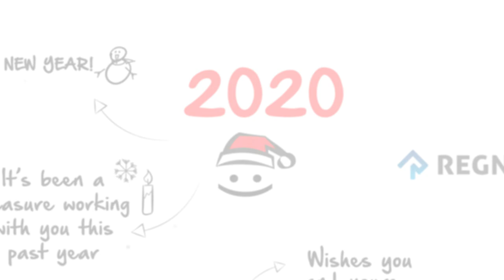The REGNER® team wishes you Merry Christmas and Happy New Year 2020